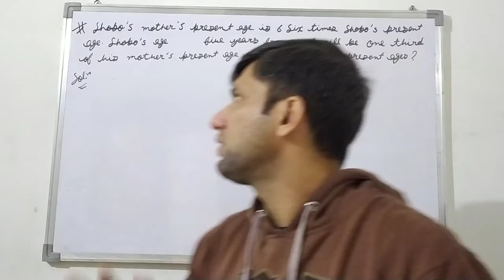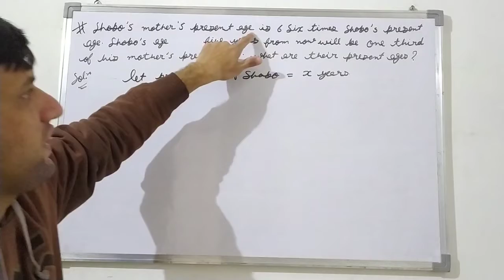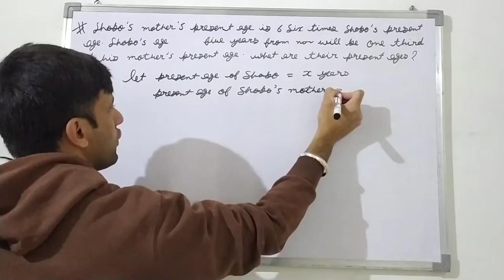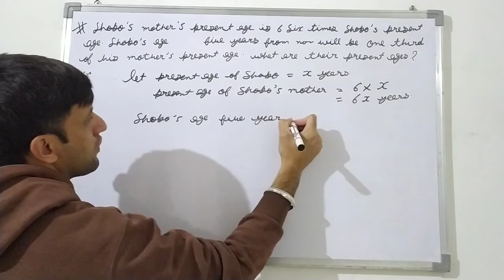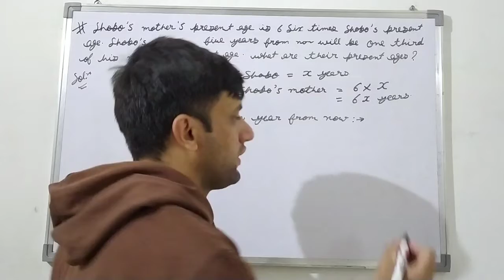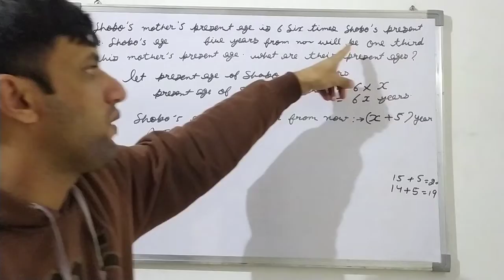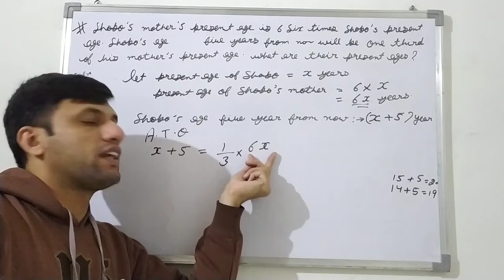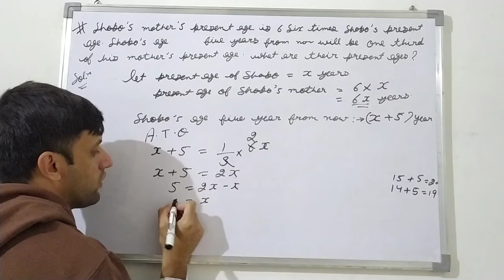Class 8th Maths Chapter 2 | Linear equations in one variable | Shobo’s mother’s present age is six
Shobo’s mother’s present age is six times Shobo’s present age. Shobo’s age five years from now will be one third of his mother’s present age. What are their present ages?

exercise 2.4
class 8th math
term 02
cbse
PSEB